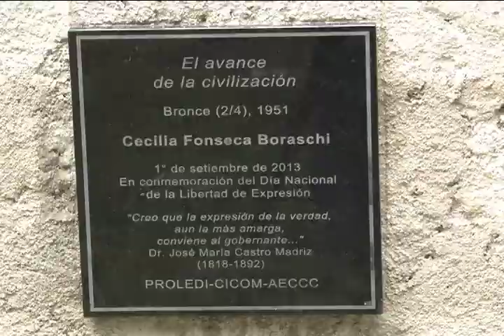Nueva escultura en la Plaza 24 de abril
El derecho ciudadano a la libertad de expresión es el tema de una nueva escultura que se ubica en la Plaza 24 de abril de la Sede Rodrigo Facio.